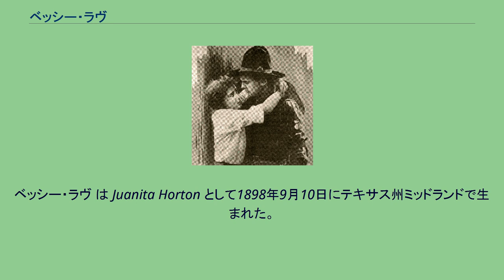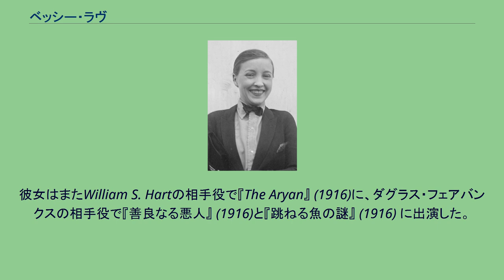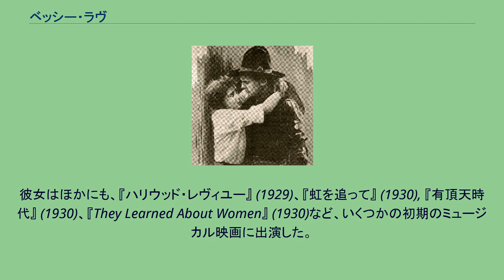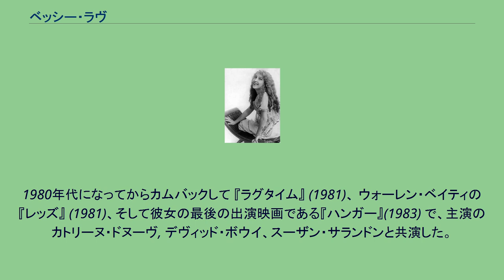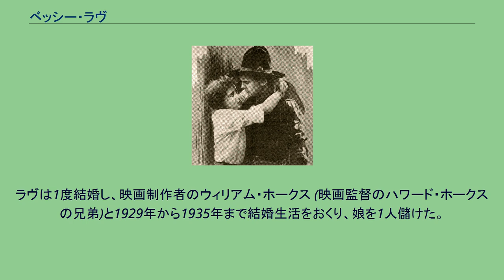ベッシー・ラヴ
ベッシー・ラヴ Bessie Love and Douglas Fairbanks in Coyote o' The Rio Grande 1916 ベッシー・ラヴ（Bessie Love、1898年9月10日 - 1986年4月26日）は、アメリカ合衆国の女優である。
サイレント映画および初期のトーキーで活躍した。
小柄でとてもかわいらしい彼女は純真な女の子や、おてんば娘、健全な主演女優を演じた。
女優のかたわら、1919年の映画、A Yankee Princess を執筆した。
ベッシー・ラヴ は Juanita Horton として1898年9月10日にテキサス州ミッドランドで生まれた。
彼女が8年生のとき、カイロプラクターの父が彼女の家族を連れてハリウッドに引っ越すまでミッドランドの学校に通った。
ベッシーはロサンゼルスの高校を卒業すると卒業祝いとして両親から贈られたアメリカ一周旅行をした。
6か月の旅行ののち、彼女はロサンゼルスの自宅に帰った。
一家の家計を支えるため、ラヴの母は、彼女をバイオグラフに行かせた。
そこで彼女は先駆的な映画監督であるD・W・グリフィスに出会った。
グリフィスはベッシーに映画の手ほどきをし、女優として芸名を与えた。
彼は『國民の創生』 (1915) と 『イントレランス』 (1916)で、彼女に端役を与えた。
彼女はまたWilliam S. Hartの相手役で『The Aryan』 (1916)に、ダグラス・フェアバンクスの相手役で『善良なる悪人』 (1916)と『跳ねる魚の謎』 (1916) に出演した。
1922年、ラヴは WAMPAS Baby Starsのひとりに選ばれた。
彼女は人気者になり、役割はおおきくなった。
1925年の映画『本町通りの王様』でチャールストンを踊った。
さらに同年アーサー・コナン・ドイルの同名の小説（邦題『失われた世界』）をもとにしたSFアドベンチャー『ロスト・ワールド』に主演した。
3年後、若き日のフランク・キャプラ監督によるロマンティックコメディー『陽気な踊子』に主演した。
ラヴはトーキーへの移行に無事成功することができた。
そして1929年、彼女は『ブロードウェイ・メロディー』で、 アカデミー主演女優賞にノミネートされた。
彼女はほかにも、『ハリウッド・レヴィユー』 (1929)、『虹を追って』 (1930), 『有頂天時代』 (1930)、『They Learned About Women』 (1930)など、いくつかの初期のミュージカル映画に出演した。
しかし、1932年までに彼女のアメリカ映画への出演は減っていった。
彼女は1935年にイングランドに移住し、そこで舞台の仕事と時折映画出演をした。
ヨーロッパで戦争が起こると彼女はしばらくアメリカに帰り、赤十字社で働いたり、軍隊で慰問を行ったりした。
戦後、彼女はふたたびイギリスへ帰り、そこに居を構えて、イギリスとアメリカの映画会社で、脇役の仕事を続けた。
『裸足の伯爵夫人』 (1954) で ハンフリー・ボガートと共演、またアメリカ人観光客として、ケネス・モア主演の『女になる季節』 (1961) に出演した。
彼女はまたアメリカ人観光客の役でジェームズ・ボンドの『女王陛下の007』(1969)に出演した。
しかしながら、その後すぐに彼女のキャリアは停止し、彼女はイギリスへ移り数本の映画に出演した。
1980年代になってからカムバックして 『ラグタイム』 (1981)、 ウォーレン・ベイティの『レッズ』 (1981)、そして彼女の最後の出演映画である『ハンガー』(1983) で、主演のカトリーヌ・ドヌーヴ, デヴィッド・ボウイ、スーザン・サランドンと共演した。
彼女はその生涯で131本の映画とテレビドラマに主演した。
ラヴは1度結婚し、映画制作者のウィリアム・ホークス (映画監督のハワード・ホークスの兄弟)と1929年から1935年まで結婚生活をおくり、娘を1人儲けた。
1986年4月26日、ロンドンで老衰によりその生涯を綴じた。
ハリウッド・ウォーク・オブ・フェイムのハリウッド大通り6777に彼女の星形のプレートが埋め込んである。
^ a b c Bessie L...